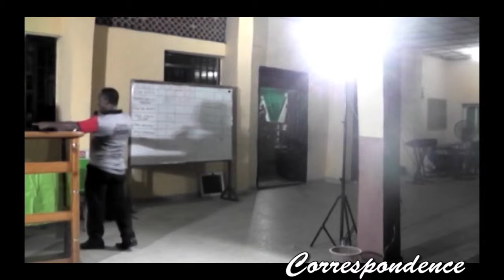2019 children news part 2 at Chapel of the Transfiguration IAUE Port Harcourt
Our Children and Teens week in Church is characterized by several activities including reading of News. The news casters are Markinson Okoro and Honesty Kpekot. The YouTube News video is in 4 parts. Correspondent 2 is Faithfulness Kpekot on activities during 2018 End of year and Awards given. They may not be perfect yet but it is a starting point. All at the Children/Teens ministry, Chapel of the Transfiguration, IAUE, Rumuolumeni Port Harcourt.